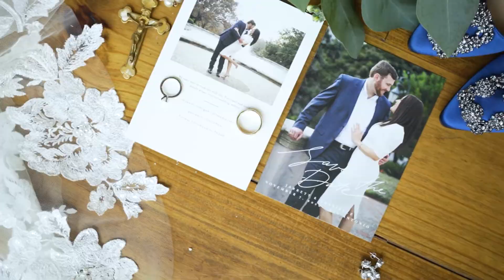Gabreille & Jarrett Have a Beautiful Wedding With Family and Friends | Epicphotos.com